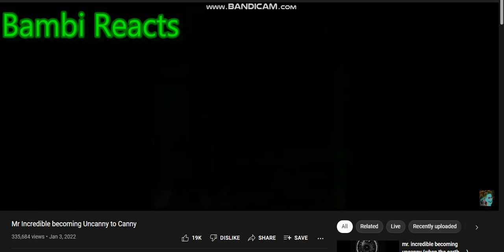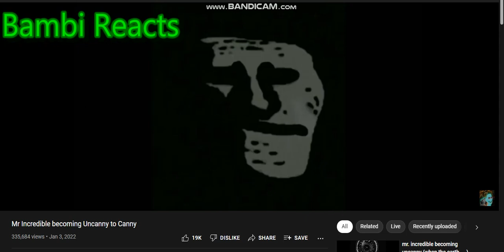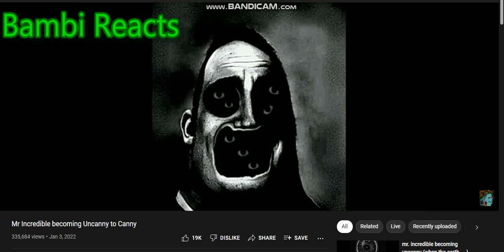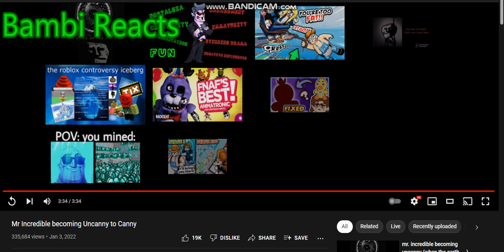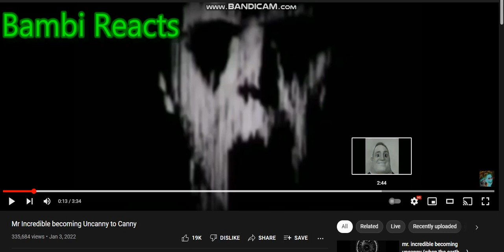Bambi Reacts Ep. 9 - Mr. Incredible Becomes Uncanny, and then Canny.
The second to last Episode of Bambi Reacts, then after that... Episode 10 is the Season 1 Finale.